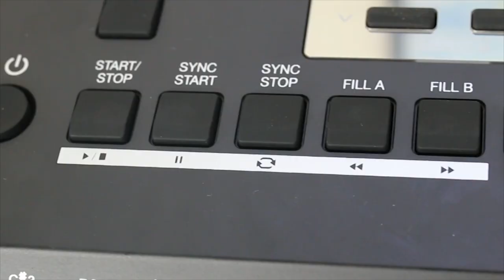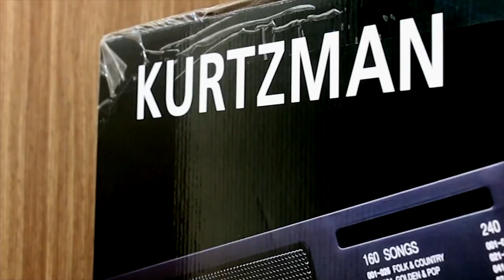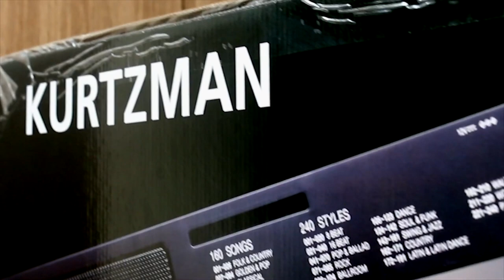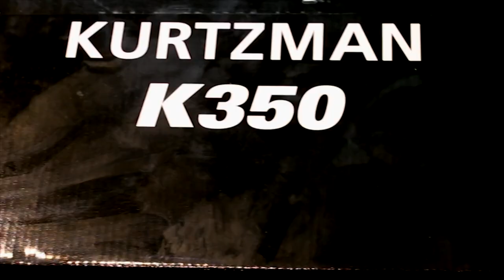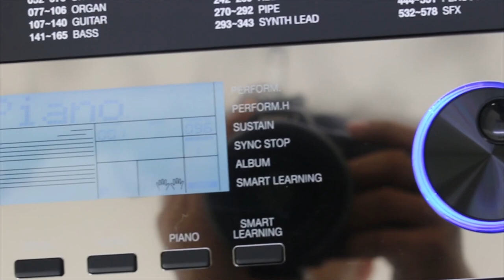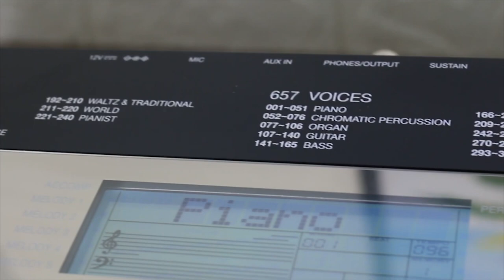CHO VỪA LÒNG EM - ORGAN KURTZMAN K350 COVER || BOLERO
Cảm ơn các bạn đã  Chúc các bạn nghe nhạc và xem video giải trí vui vẻ.